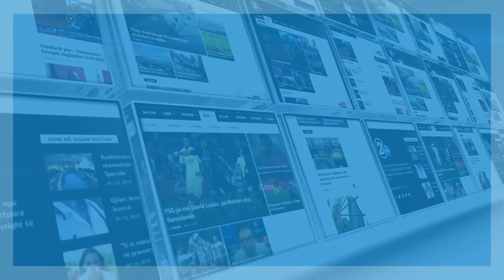CLICK - Driton Selmanaj: Ishte nje lufte speciale kunder LDK-se - 24.10.2017